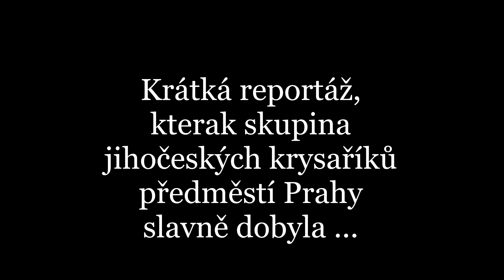Fideláci v Hostouni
Speciální výstava Hostouň 2014